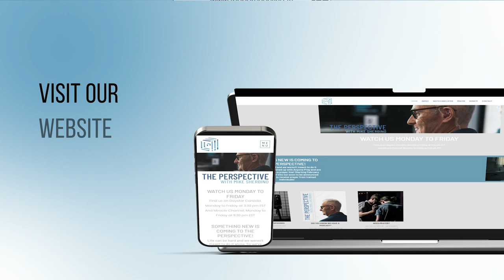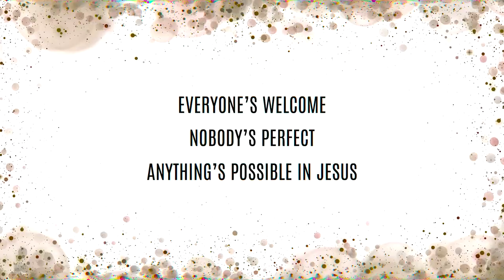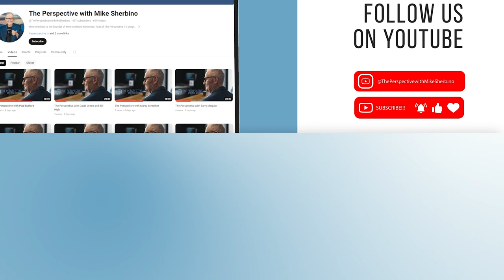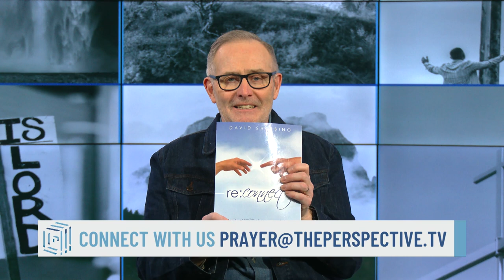Spirituality Formed Pt.2 with Dr. David Sherbino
The Perspective TV program with host Mike Sherbino. A show about the life-changing truth of what it means to know Jesus.

Life can be difficult. You don't have to go through it alone.
Call our 24/7 prayer line at 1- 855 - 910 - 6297.
A trained individual will pray with you.

In this episode: Join Mike and guest Dr. David Sherbino as they continue the discussion of what it means to be spiritually formed and Dr. David Sherbino's book, Reconnect.